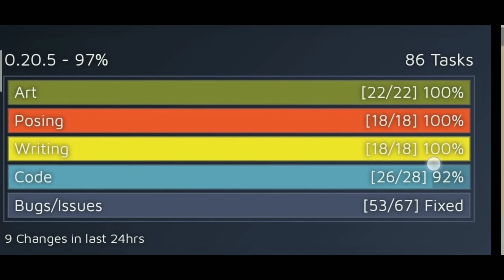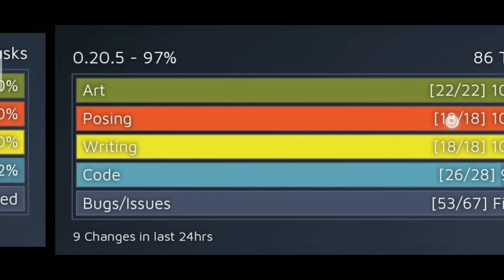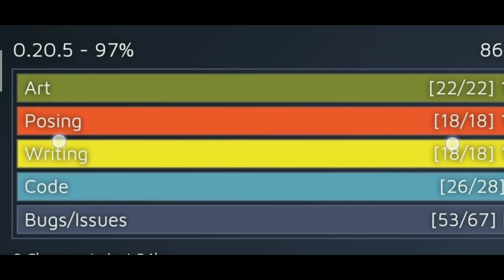Summertime Saga 0.20.5 New Update Release Date Why Late || 2020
Summertime Saga 0.20.5 New Update Release Date ImGamer

Mobile info:
My Phone :- Realme 2 Pro
RAM :- 4GB
ROM :- 64GB